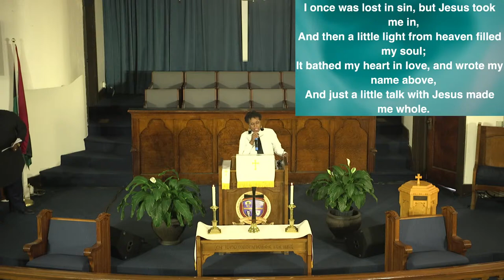Morning Worship 4/14/24: Message by Dr. Victor Carson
Welcome to Historic Vernon Church!

We are so thankful that you have chose to worship with us virtually on this supernatural Sunday morning!

Today’s Messenger:
Dr. Victor Carson
Interim Pastor of Antioch Institutional M.B. Church of Los Angeles, CA.

Please partner with us by giving online or mailing your contribution directly to the church.